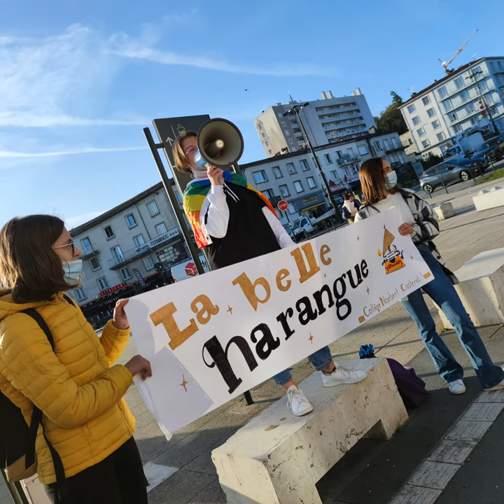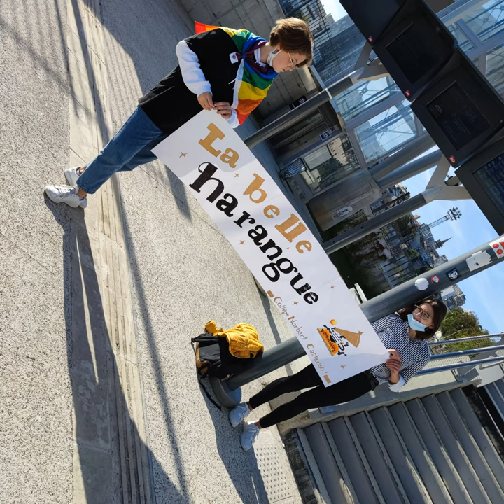Radio Norbert : la belle harangue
Reportage au cœur de la belle harangue.
Les membres du club webradio sont partis en reportage pour vous faire partager les discours engagés des élèves de 3e.
- un matin au collège devant tous les collégiens assemblés dans la cour
- une autre matinée dans les rues d'Angoulême pour interpeller les passants ( rue piétonne, gare, médiathèque, centre commercial...)
Quelle performance !

Reportages, interviews, sorties...rejoignez nous au club webradio !